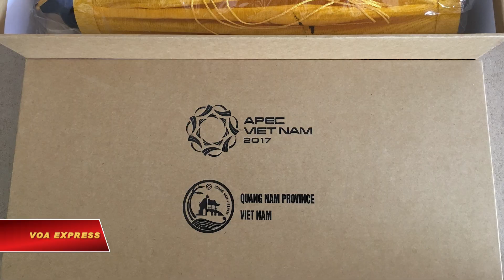Lồng đèn Hội An được chọn làm quà APEC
Tin tức Nếu không vào được VOA, xin các bạn hãy vào để vượt tường lửa. Lồng đèn Hội An được chọn làm quà tặng của tỉnh Quảng Ngãi dành cho các đại biểu tham dự Diễn đàn Hợp tác Kinh tế châu Á-Thái Bình Dương (APEC) 2017 sắp diễn ra tại Việt Nam.

Anh Huỳnh Phước Đức, chủ một cơ sở sản xuất đèn lồng ở Hội An, cho biết anh nhận được đơn hàng với 2.400 đèn lồng vào cuối tháng 9. Họa tiết chính là hình hoa sen, quốc hoa của Việt Nam, cô gái áo dài, và phố cổ Hội An.

Ngoài ra, Quảng Ngãi còn làm 30 bức tranh mạ vàng Chùa Cầu để tặng cho đại biểu là bộ trưởng và trưởng đoàn các nền kinh tế, các định chế tài chính tín dụng quốc tế.

Dự kiến có khoảng 450 đại biểu, gồm Bộ trưởng Tài chính của 21 nền kinh tế thành viên APEC, lãnh đạo các tổ chức tài chính quốc tế như Quỹ tiền tệ quốc tế, Ngân hàng thế giới, Ngân hàng phát triển châu Á... đến tham dự Thượng đỉnh APEC tại Đà Nẵng vào đầu tháng tới.

Ngoài Tổng thống Mỹ Donald Trump và Tổng thống Nga Vladimir Putin xác nhận sẽ đến tham dự, Chủ tịch Trung Quốc Tập Cận Bình và Thủ tướng Nhật Bản Shinzo Abe dự kiến cũng sẽ có mặt ở Đà Nẵng dù chưa có xác nhận chính thức.